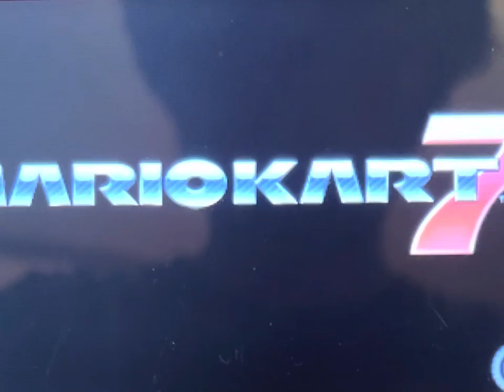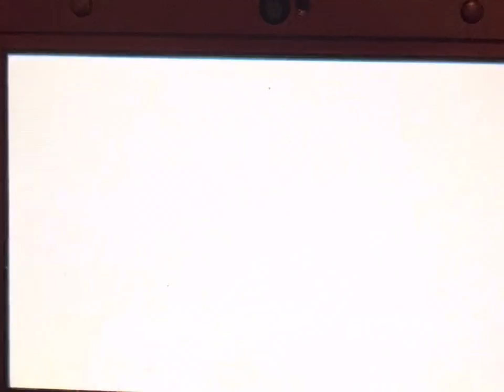Playing Mario Kart 7 Online in 2022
don’t mind the embarrassing gameplay